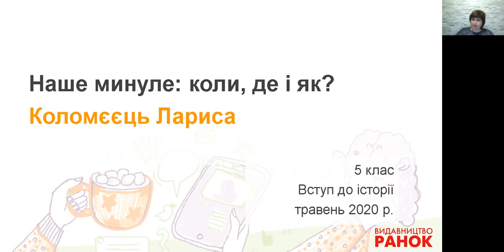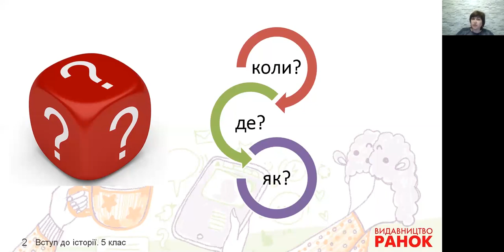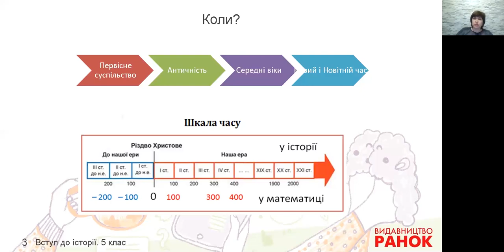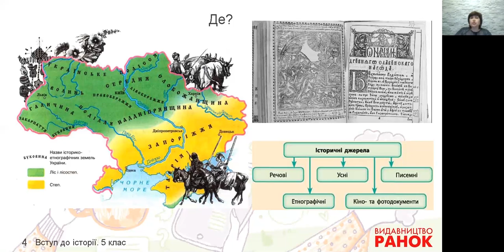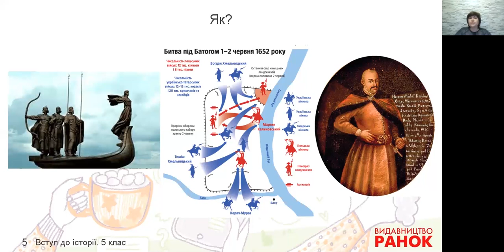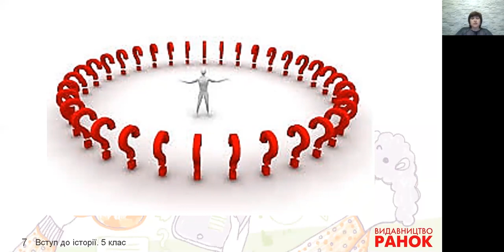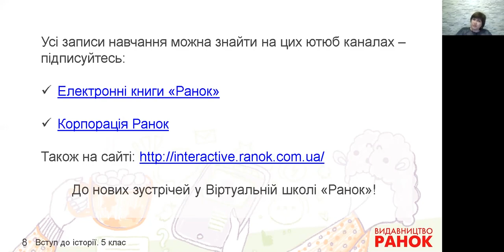Вступ до історії 5 клас. Наш минуле: коли, де, і як?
Коломєєць Лариса Геннадіївна, учитель-вищої категорії, учитель-методист Бердянської ЗОШ № 5